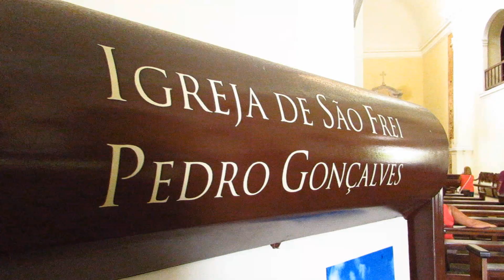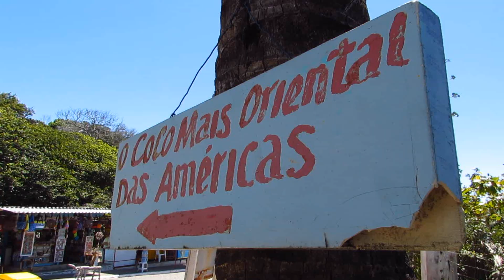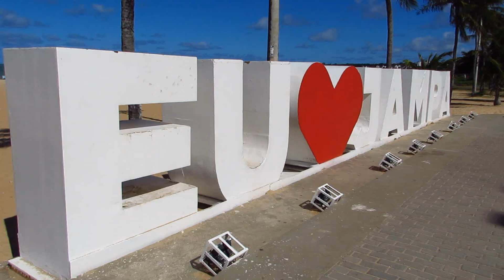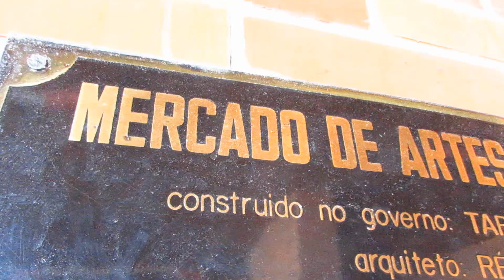5 LUGARES PARA VISITAR EM JOÃO PESSOA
Cinco pontos turísticos para visitar em João Pessoa. O Centro Histórico, o Farol do Cabo Branco, o Parque Solón de Lucena, o Busto de Tamandaré, a praia do Cabo Branco, a praia de Tambaú e o Mercado de Artesanato Paraibano.